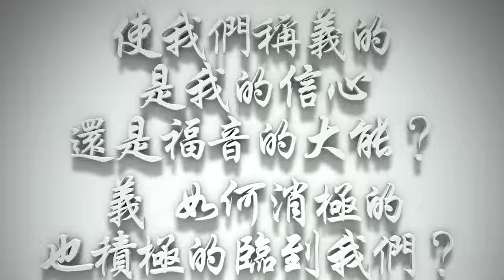使我們稱義的是我的信心還是福音的大能❓義，如何消極的也積極的臨到我們❓（希伯來書要理問答 第249問）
「稱義」具有消極性與積極性的意義，「消極性的稱義」就是「不算我們是罪人」，「積極性的稱義」就是上帝將自己的義加諸於我們身上，所以，稱義是「Justified through faith」而不是「by faith」；我們常常說「justified by faith 因信稱義」，其實希臘文原來的意思，應當直翻譯成「『藉著』信心，我們被稱為義」，因為「信」的本身不能使我們稱義。縱然我們有多大的信，「信」的本身不能使我們就變成義人，因為我們「信」本身沒有功勞，而使我們能成為義人的乃是耶穌基督的功勞。我們「藉著信」就領受了基督為我們成全的救恩，救恩的功勞與本質不在於我們對基督的信，乃在於基督為我們成全的救贖生命大能裡，所以〈羅1:16b〉說：「福音本是上帝的大能，要救一切相信的。」是「福音」拯救我們，不是「信心」拯救我們；是基督成全的福音裡面有大能使我稱義，不是我自己生發的信心進而使我產生被稱義的果效；是基督的義、基督的愛、基督所成全的救贖生命大能，也就是福音，使我們成為得救的人；因此，稱義是「through faith」，不是「by faith」，不是「because of faith」。

「我們是因信稱義」真正的意思是「我們藉著信心，我們被稱為義人了」；而這「義」是從「消極」與「積極」兩方面臨到我們身上的。神看基督為罪人所成全的救贖，神就不再以罪人來看待那些犯罪的人，希臘文叫作 δικαιοσύνη (dikaiosune), δίκαιος (dikaios)，這是法律上的用詞，就是「不被當作罪人」的意思；如同法官根據法律不定你的罪時，就在法庭上宣佈你無罪，把你釋放了；這是消極的，因為這不表示你有義，你不過是沒有罪；「無罪」不等於「有義」，「沒有負債」不等於「有錢」；上帝在基督裡不再算我們是罪人，不再定我們的罪，〈羅8:1〉「如今，那些在基督耶穌裡的就不定罪了。」這是消極的稱義。而「積極的稱義」就是上帝把祂自己的義賜給我們，加在我們的身上，我們就變成義人，因為神的義在我的身上。

歡迎邀請您認識的親友，手機申請LineNotify， 📲每早7點收到唐牧師每日要理問答，一同思想主道😇。